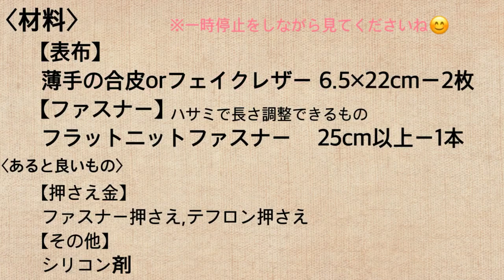ﾍﾟﾝｹｰｽの作り方 ｼﾝﾌﾟﾙ 父の日 ﾌﾟﾚｾﾞﾝﾄ father's day/Pencil case/ How to make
ー父の日特集③－
父の日のプレゼントって迷っちゃいますね^^;。
迷った挙句、結局あげずじまい...となる前に！
迷っている方、手作りのプレゼントはいかがですか。
合皮を使用するため切りっぱなしOKです。ｼﾝﾌﾟﾙで工程も少ないため失敗しにくいかと思います。

・表布(薄手の合皮orﾌｪｲｸﾚｻﾞｰ)　6.5×22cmー2枚
・ﾌﾗｯﾄﾆｯﾄﾌｧｽﾅｰ　　　　　　  　25cm以上ー1本

ーあると良いものー
・ﾌｧｽﾅｰ押さえ
・ﾃﾌﾛﾝ押さえ
・ｼﾘｺﾝ剤

※合皮はﾌｪｲｸﾚｻﾞｰでもOKです。ﾀﾞｲｿｰのﾌｪｲｸﾚｻﾞｰは薄くて縫いやすいかと思います。

ー動画内で使用した物品ー
ｸﾛﾊﾞｰ株式会社「ｿｰｲﾝｸﾞ用シリコン剤」
今回のような合皮(ﾚｻﾞｰ)素材の他にもﾗﾐﾈｰﾄ生地やｱﾙﾐｼｰﾄなどすべりにくい生地をﾐｼﾝにかける際とても便利です。生地以外にもﾐｼﾝ針やﾐｼﾝ台に塗っておくとより効果的です。手芸店や通販でも購入できます。